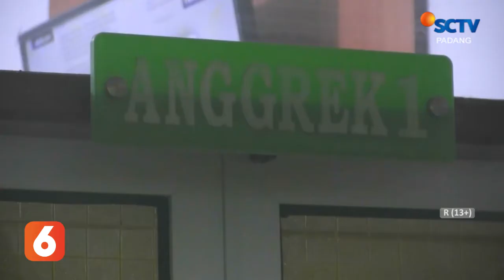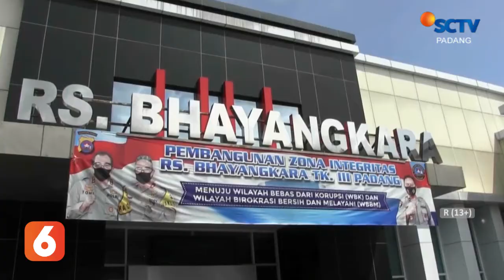RS BHAYANGKARA POLDA SUMBAR HAMPIR PENUH KARENA PASIEN COVID-19